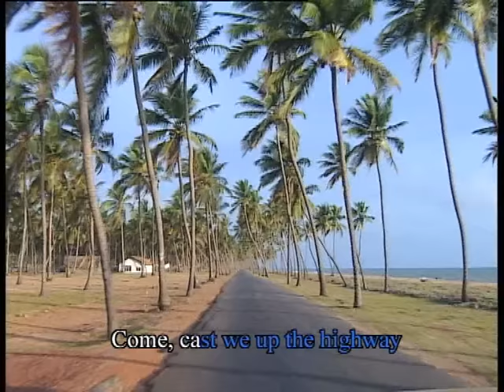Hymn for Sri Lanka